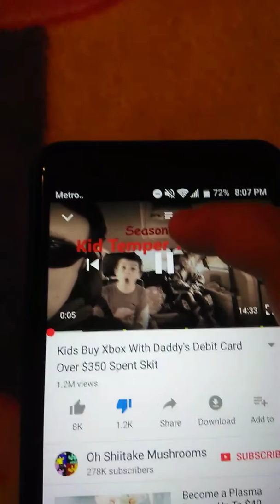Oh shiitake mushrooms berak Happy meal toys Leland kid temper tantrum